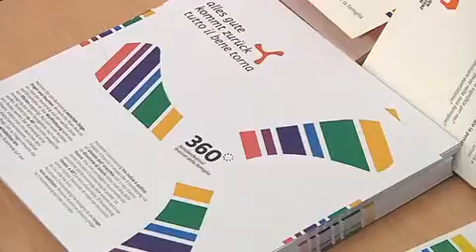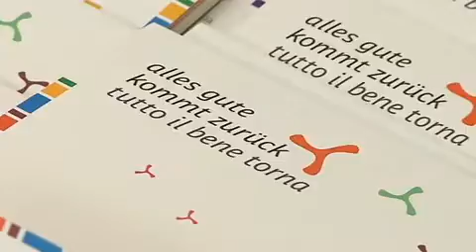Campagna di sensibilizzazione ed iniziative in favore delle famiglie